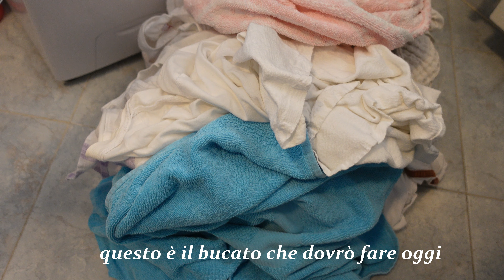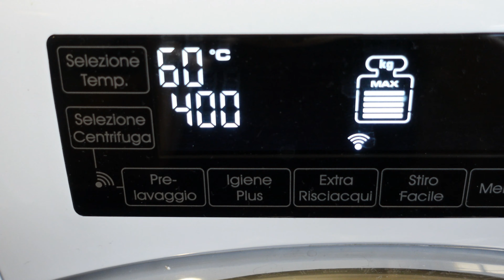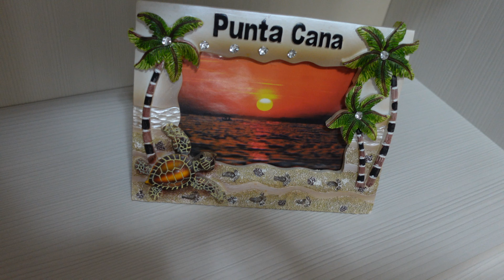*NEW* PULIZIE DI CASA | PULIZIE MOTIVAZIONALI | ROUTINE PULIZIA | CLEAN WITH ME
Pulizie di casa | pulizie motivazionali | clean with me | pulizia | pulizie | house cleaning | cleaning | pulizie casa | motivational cleaning

Buona visione! 🌸

spero che questo video possa contribuire a farvi trascorrere un momento piacevole.
Se volete altri video con contenuti simili e se il video vi è piaciuto, fatemi sapere con un MI PIACE!

I hope this video can help make you spend a pleasant time.
If you want more videos with similar content and if you liked the video, let me know with a LIKE!

Attiva i sottotitoli - Turn on subtitles

the translation of the text was done using the translator, I apologize in case there were translation errors